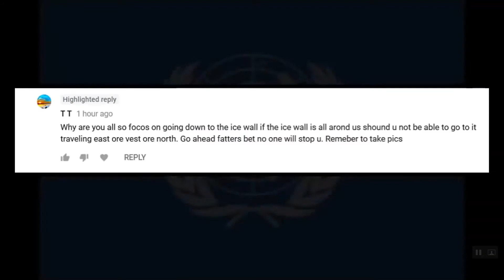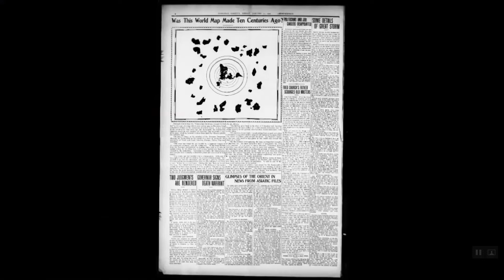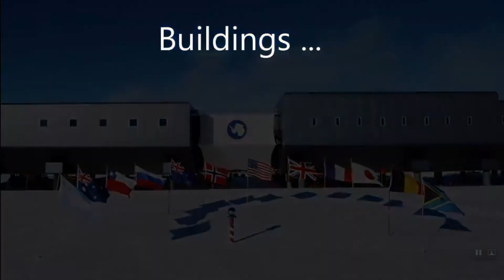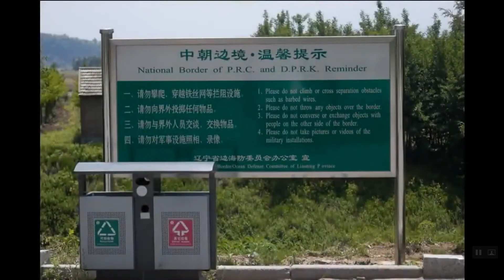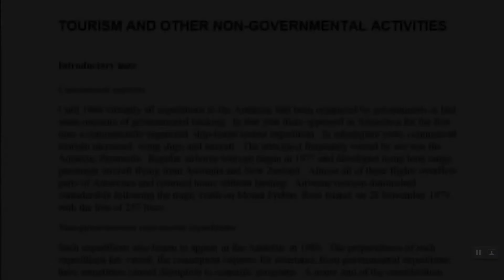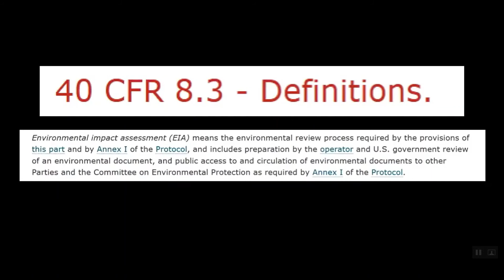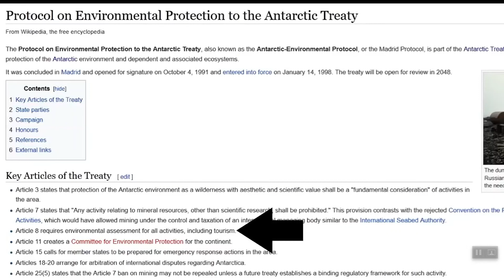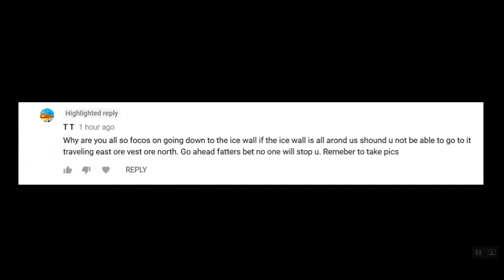Trattato Antartico E Perchè Non Potrai Mai Andare Là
Legge internazionale che TUTTI sono tenuti a conoscere